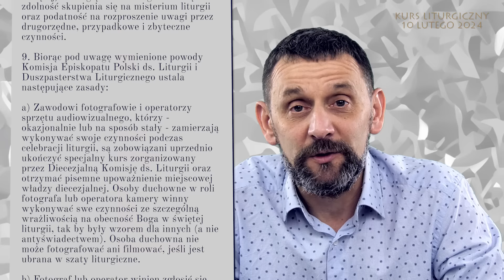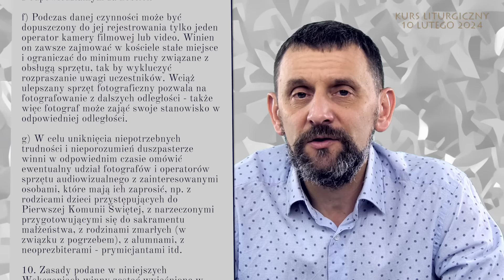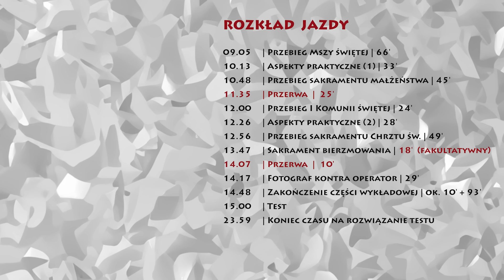Kurs liturgiczny 10 lutego 2024 | Wstęp + Aspekty prawne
Kurs liturgiczny dla fotografów i operatorów kamer, organizowany przez archidiecezję łódzką 10 lutego 2024 r.

| Wstęp + aspekty prawne|